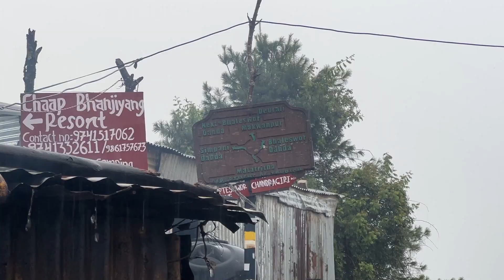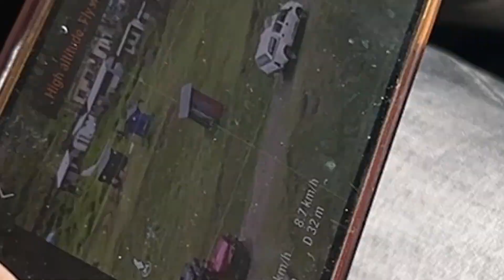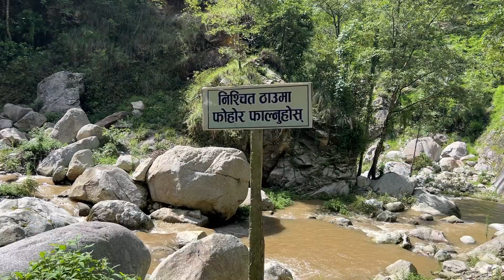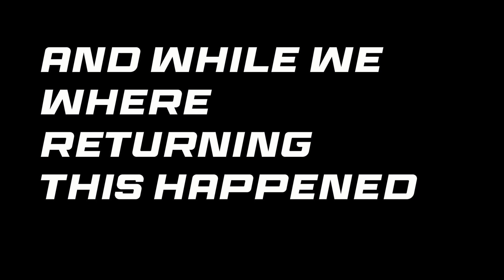MOHINI JHARANA | OFFROADING | THAR | HILUX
FACEBOOK (Auto warrior) for your vehicle service in kathmandu, balaju